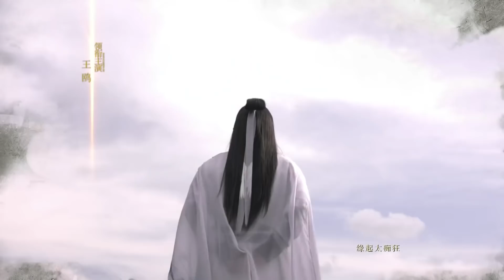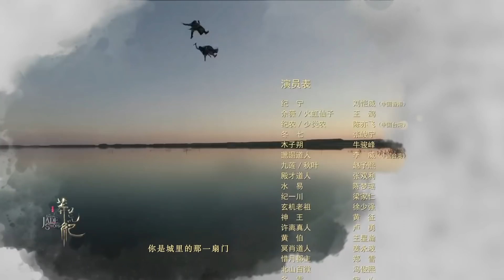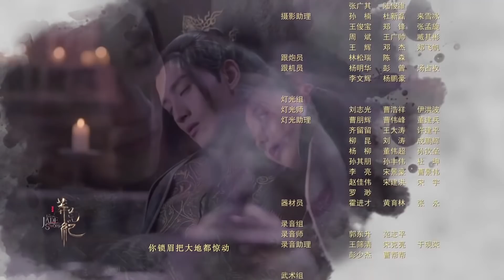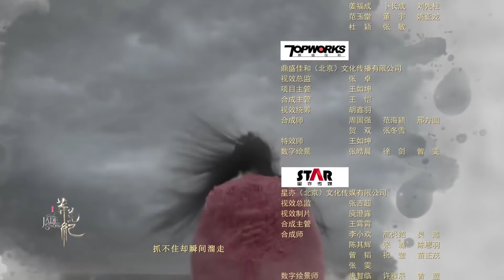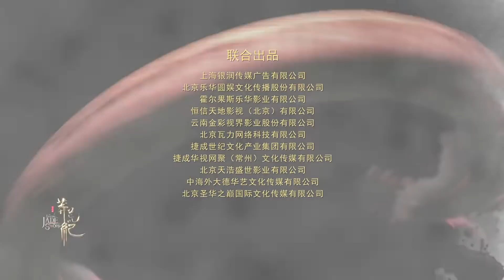Легенда о Нефритовом мече 17 серия (русская озвучка) дорама The Legend of Jade Sword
Название: Легенда о Нефритовом мече
Другие названия: The Legend of Jade Sword, 莽荒纪
Количество серий: 65
Жанр: романтика, фэнтези, уся, исторический
В главных ролях: Брайан Леунг, Чэнь И Фэй, Хавик Лау, Ван Оу, Фэн Цзюнь Си, Чжан Шуан Ли, Ли Вэй, Чжан Цзюнь Нин, Лу Юн, Ван Чунь Юань, Чжао Юй Си, Ню Цзюнь Фэн, Люй Нин, Цюй Ган, Нин Синь, Хуан Чжэн

Описание📝
Действие серии "Легенда о нефритовом мече" разворачивается во времена династии Сиань, первой в истории древнего Китая. Тогда в стране было много сражений, и мир вот-вот расколется пополам. Чтобы сохранить жизнь и процветание, династия Сиань объединила под своими знаменами множество народов и диких племен. В одном из них родился мальчик недельного телосложения - Цзинин Тянь. Ему было предсказано, что он скоро умрет от болезни, но мальчик выжил и скоро будет защищать свой народ. Он мечтает положить конец насилию и достичь гармонии и единства в стране. Но он живет в жестокие времена, когда каждый добивается своего собственными силами, для слабых нет места в этом мире. На пути к своей заветной мечте Дин Тянь столкнется с жестокостью, непониманием и подлостью. Но он также найдет верных товарищей, которые помогут ему доказать, что он истинный наследник государства.